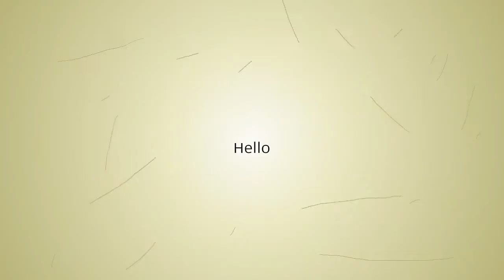Magic 28 Inch Hand Tied 360 Light White Color Free Part Futura Fiber H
Magic 28 Inch Hand Tied 360 Light White Color Free Part Futura Fiber Hair Wigs Long Heat Resistant Synthetic Lace Front Wigs
Category : Hair Extensions & Wigs - Synthetic Wigs

Related Product :
4x4 Lace Closure Wig Peruvian Straight Wig And 13X4 Glueless Lace Front Wig Short Bob Human Hair Wig For Women Non-Remy
1B/27 Ombre Color Short Curly Lace Front Human Hair Wigs With Baby Hair Pre Plucked Brazilian Brown 13x4 Lace Bob Wig 150% Remy
Malaysian Jerry Curly Short Bob Lace Front Human Hair Wig Pre Plucked For Black Women Glueless 13x4 Deep Wave Frontal Wig Remy
Black pearl 13x4 Lace Front Human Hair Wigs 8-30 Inch pre plucked Brazilian Straight Lace Front Wigs For Black Women
PAFF Long Lace front Synthetic Hair Wigs Soft Black Curly Wig 26 Inch Cosplay PrePlucked High Ponytail Heat Resistatn Fiber Wig
Honey Blonde Highlight Brown Ombre Hair Wig 13X4 13X6 Brazilian Straight Lace Front Human Hair Wigs Pre-Plucked With Baby Hair
lace front human hair wigs for black women brazilian short curly human hair wig pre plucked hd lace frontal wig deep wave 13x4
Kiss Love Deep Wave Wigs Lace Front Human Hair Wigs for Black Women Preplucked Curly Human Hair Wigs Brazilian Lace Frontal Wigs
Kinky Curly Bob Lace Front Human Hair Wigs Brazilian Kinky Curly Human Hair Wig For Women150 180 Density perruque cheveux humain
Sunnymay 13x4 Short Lace Front Wigs Pixie Cut Wig Wavy Brazilian Remy Hair 150% Glueless Lace Front Human Hair Wigs Pre Plucked
RULINDA 360 Lace Frontal Human Hair Wigs 250 Density Straight Brazilian Remy Hair Lace front Wigs With Baby Hair
Orange Ginger Lace Front Human Hair Wig Indian Remy Ombre Red 99J Honey Blonde Brown Short Straight Bob Cut Blunt Pixie Wig 13x4